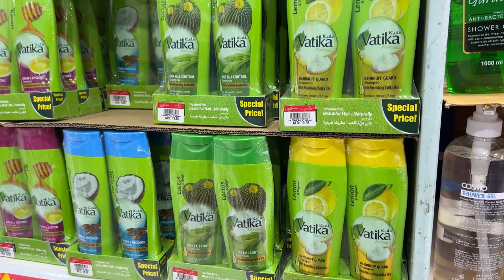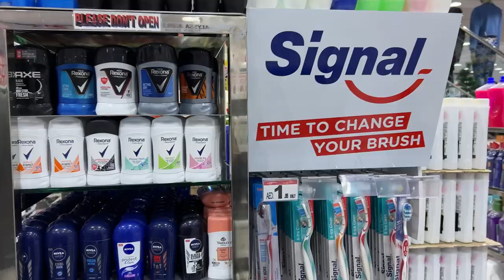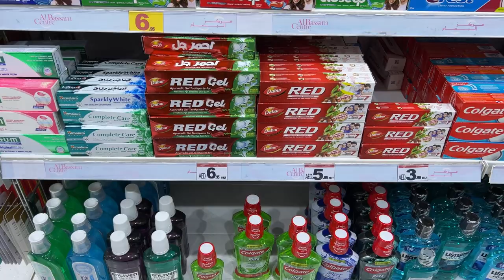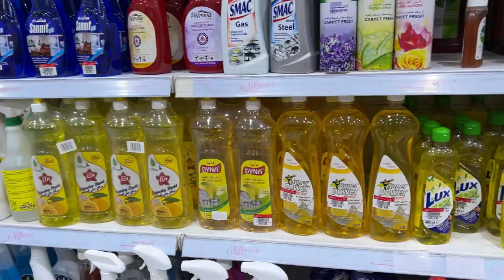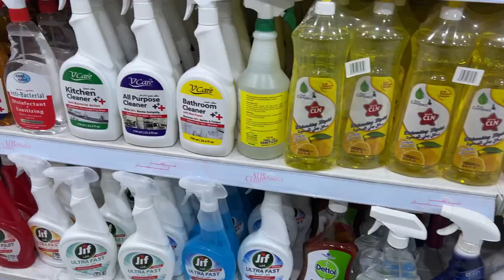AL BASSAM CENTRE DUBAI | Cheapest Budget Shopping Centre | All Prices Mentioned | Full Tour Vlog |4K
From clothing to accessories, bags to shoes, food to jewelry shopping, everything in cheapest prices!!

Musician: @iksonmusic